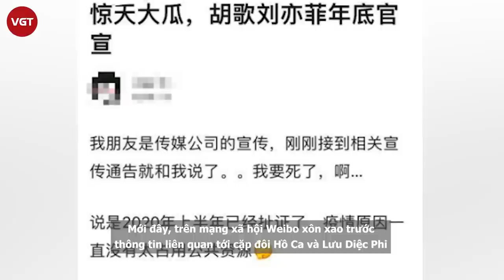Lưu Diệc Phi - Hồ Ca bí mật kết hôn, Cbiz có thêm cặp đôi quyền lực hạng A?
Mới đây, trên mạng xã hội Weibo xôn xao trước thông tin liên quan tới cặp đôi Hồ Ca và Lưu Diệc Phi.
Cụ thể một netizen tiết lộ rằng, bạn của họ - vốn là người làm trong một công ty truyền thông - vừa mới nhận được văn bản thông cáo báo chí tuyên truyền và cho biết, Hồ Ca và Lưu Diệc Phi yêu nhau, thậm chí cặp đôi đã bí mật kết hôn.